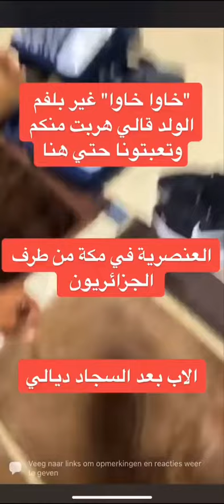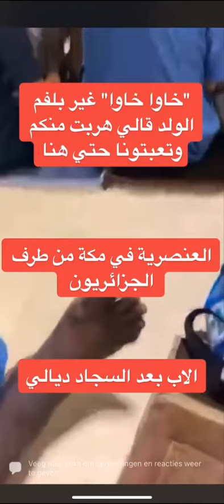Ce marocain khawatiste naïf a cru pouvoir prier à côté d'algériens à la Mecque. Regardez la suite.